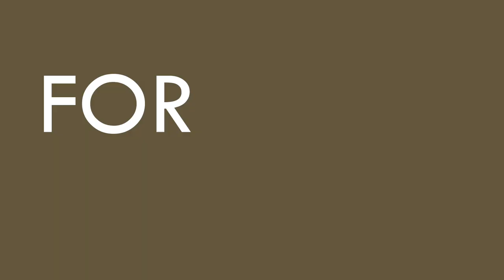Biota Balance Microbiome Management - Dog Specific Probiotics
Biota Balance has developed a dog-specific probiotic product and we are launching a crowd funding initiative through ATB's Alberta BoostR program.  Our goal is to raise $20,000 to drive final product formulation and production, and to test market acceptance.

A link to our crowd funding campaign will be provided soon.
In the meantime, please help spread the word about our campaign via Twitter and Facebook.